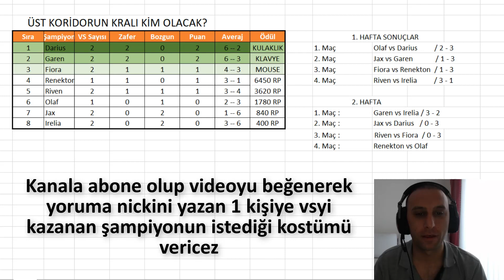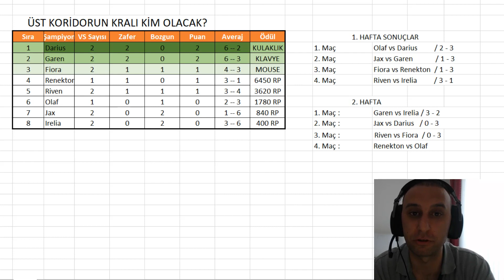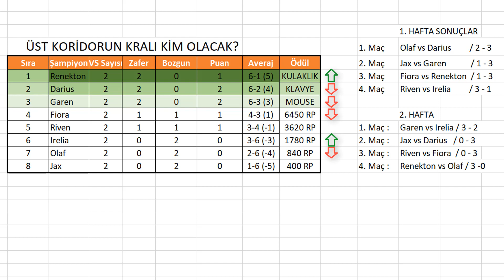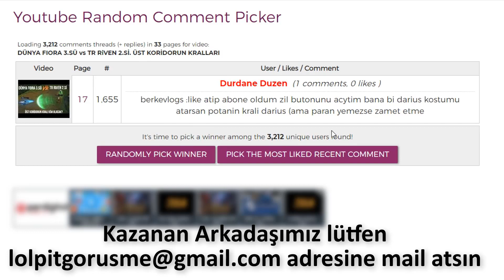TERMINATORLER KARŞILAŞTI! DÜNYA RENEKTON 2.Sİ vs TR OLAF 1.Sİ | LOL PİT | ÜST KORİDORUN KRALLARI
Bu videoda Dünya Olaf 1.si ile Dünya Renekton 2.sini üst koridorun kralları vs sinde karşılaştırdık. League of legends'ın en heyecanlı liglerinden birini canlı izle.